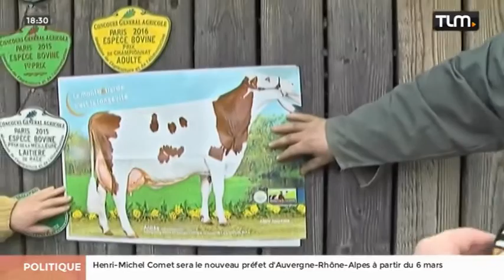Salon de l’agriculture: Sylvain, plusieurs fois récompensé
Rencontre avec Sylvain Ferlay, éleveur de vache laitière, récompensé plusieurs fois au salon de l’agriculture à Paris. Pour exploitation TV, droits réservés, nous contacter